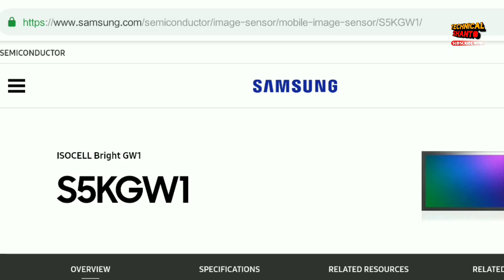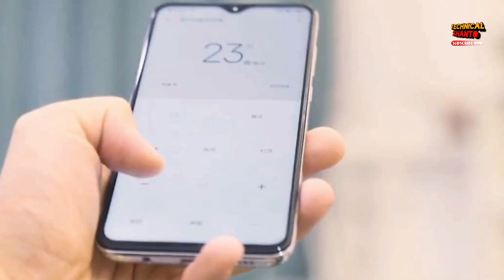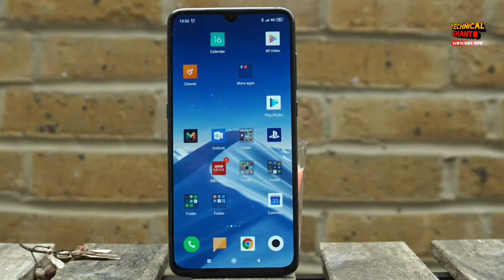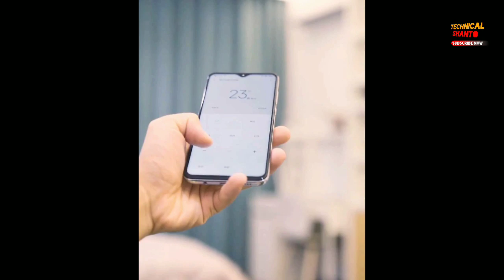Redmi note 8 pro - official first look | official specs & price of Redmi Note 8 series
Xiaomi officially confirm every details (specifications) about Redmi Note 8 series smartphone. In this video i talk about Redmi note 8 pro & Redmi Note 8 smartphone's official specifications, Design, display, camera, Battery & expected price...

Queries Solved:
redmi note 8 pro unboxing & first look
Redmi Note 8 review
note 8 India launch date
Redmi Note 8 pro bangla
Note 8 pro camera
TechnicalShanto... tech news.